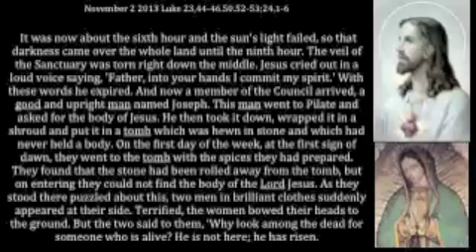Gospel november 2 2013